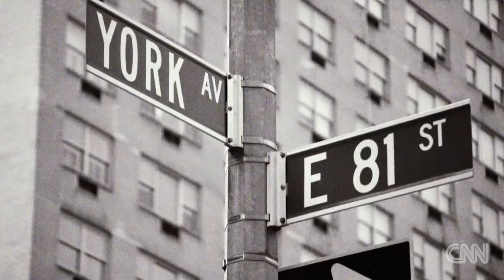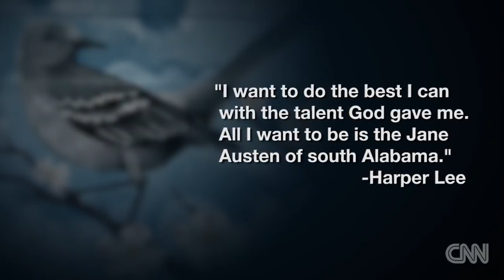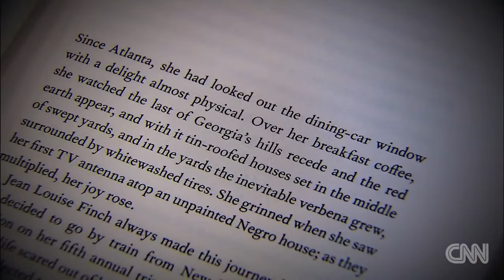Harper Lee dead at 89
Harper Lee, the famed author of "To Kill A Mockingbird," has died at age 89.